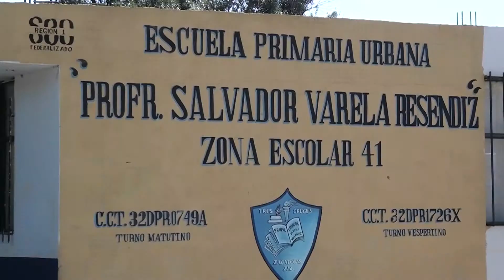liin tv 140521 zac menoresRobanEscuelas 139